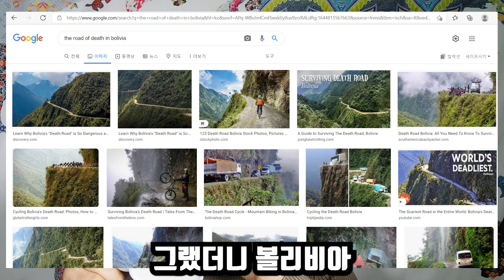[마을버스 세계여행 - 볼리비아 EP1] 🇰🇷🇧🇴한국 최초로 뗏목타고 티티카카호수 건넌 마을버스!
뗏목을 타고 아슬아슬 티티카카호를 건너는 한국의 마을버스 은수

그때를 생각하면 아직도 눈물이 차올라서 고갤 들어~♬

무작정 티티카카호를 향해 돌진했던, 그 비하인드 스토리 대공개!